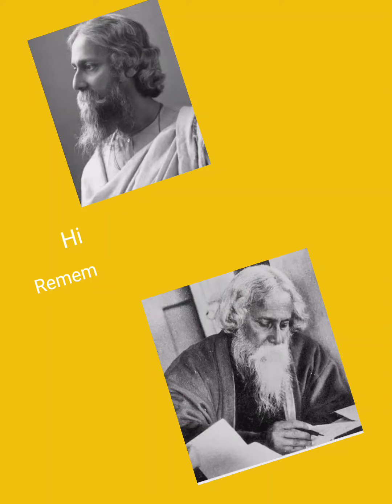A small tribute to Rabindranath Tagore